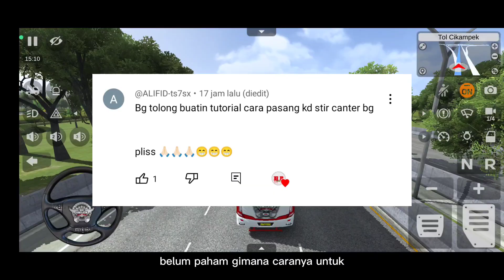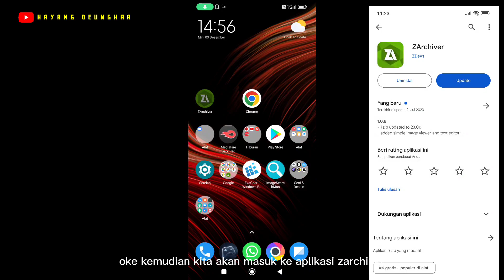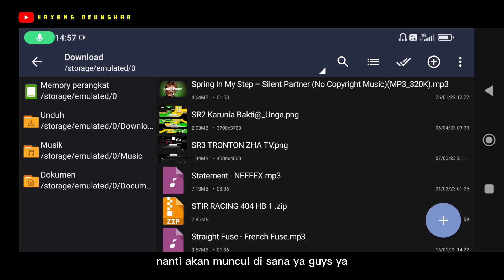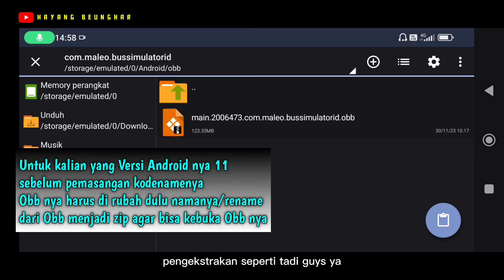Khusus Pemula !! Cara Pasang kodename BUSSID V.4.0.4 Terbaru , Termudah , Ter WORK !!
Livery By : @Kangabdizha

‼️ JIKA ADA YANG MERASA DI RUGIKAN DENGAN KONTEN KONTEN KAMI SILAHKAN HUBUNGI KAMI LEWAT WHATSAPP , IG MAUPUN FACEBOOK
KITA BICARAKAN BAIK BAIK ‼️

dan jangan lupa juga bagi kalian yang baru berkunjung ke Chanel Hayang Beunghar kalo abis nonton video nya kalian tinggalkan
🗨️ COMENT
dan jangan lupa juga nyalakan lonceng atau tombol notifikasinya agar kalian tidak ketinggalan video video kami berikutnya ,

🙏 Terimakasih buat kalian yang sudah dukung / support chanel kami 🙏 tanpa kalian kami bukan apa apa , tanpa kalian kami bagaikan seupil remeh yang sisaan di piring 😂😂

Apa yang baru di versi
4.0.4
- Peningkatan shader kaca depan
- Penambahan informasi kendaraan Mod
- Optimasi
- Perbaikan bug (Rute Pariwisata ga bisa pulang, dll)

4.0.4
- update besar grafis!
- sistem rusak dan perbaikan
- sistem kotor dan cuci bus (manual/otomatis)
- penambahan kota baru (kalimatan, sulawesi & sumatera)
- sistem manajemen asset peta untuk optimasi penggunaan ruang penyimpanan

Berikut adalah fitur-fitur andalan Bus Simulator Indonesia:

- Sistem leaderboard
- Mod kendaraan